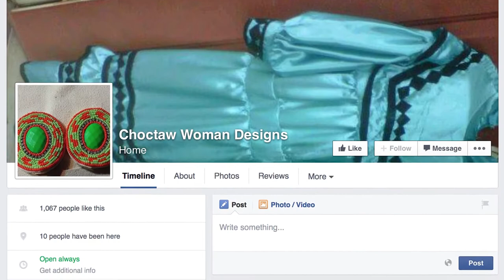Season XIV WPT Choctaw: Choctaw Women Designs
The native Choctaw women bring their handmade items to the Choctaw Casino one Saturday a month. Melissa speaks with Linda Parish who shows off her goods along with a little history about the Choctaw people. You can find some of their handmade items on Facebook under the page Choctaw Women Designs.